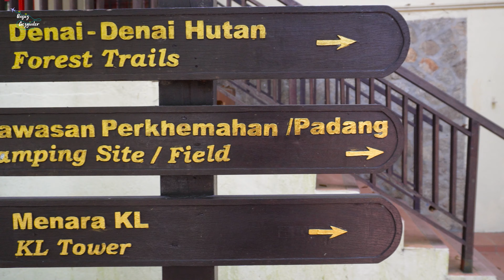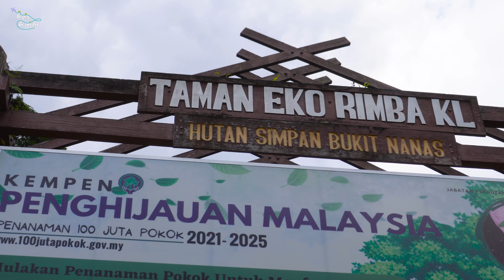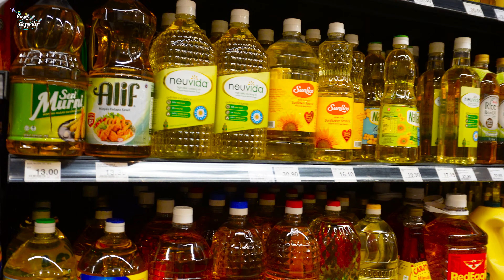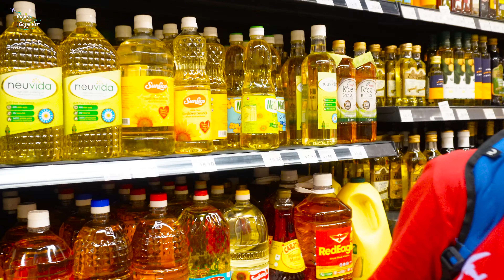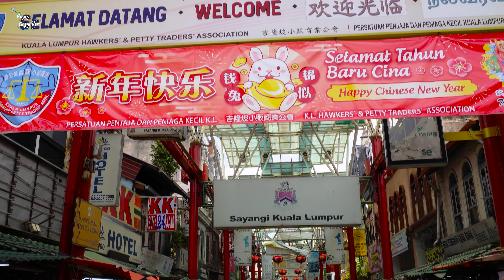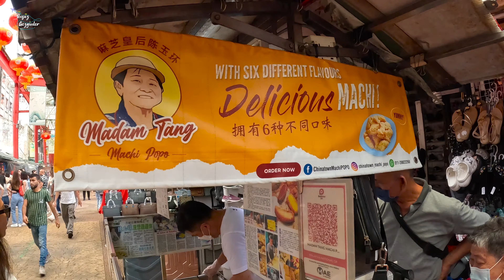KUALA LUMPUR'DAKİ BÜYÜK KULELER!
Gezginlerimiz Malezya'nın Kuala Lumpur'daki ikiz kulelere gii. Bir zamanlar dünyanın en büyük kulesi olan Petronas İkiz Kuleleri bakalım nasılmış izliyoruz!